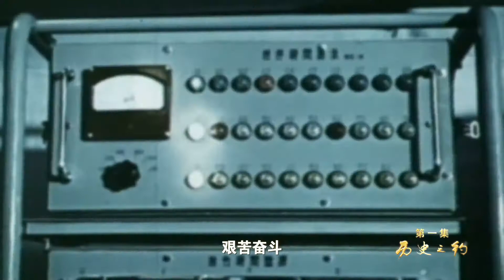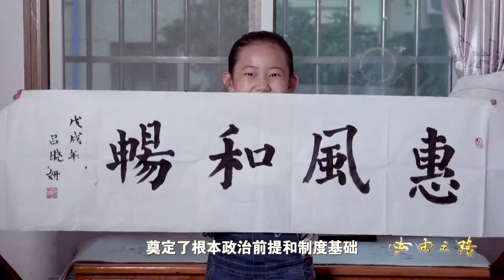大型政论专题片《必由之路》（一）“历史之约”四分钟速览 4分钟 12111.flv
搬运 央视大型政论专题片《必由之路》（一）“历史之约”四分钟速览